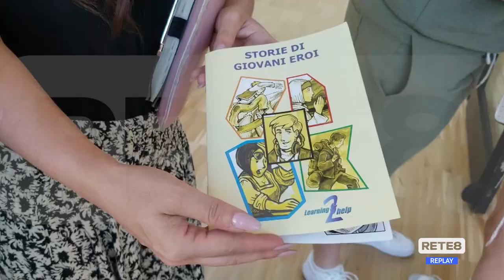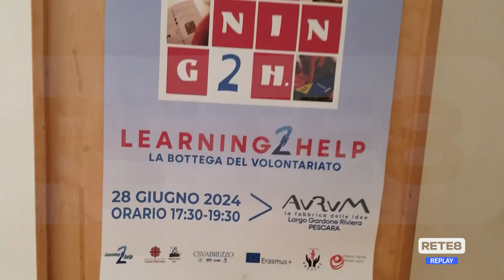Pescara - La Bottega del Volontariato